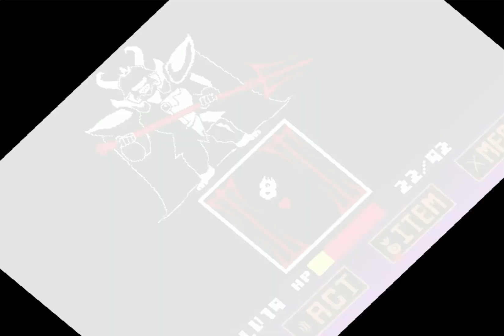Asgore Fight Hard Mode | UNDERTALE Fangame | By Tetu-bou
❤️UNDERTALE Fangame Asgore Fight Hard Mode!